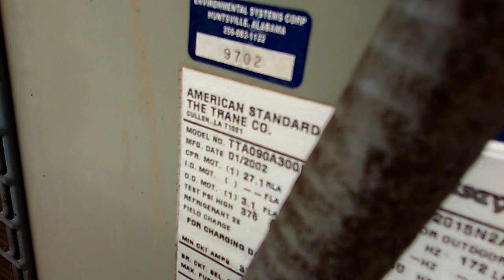Trane Odyssey HVAC unit